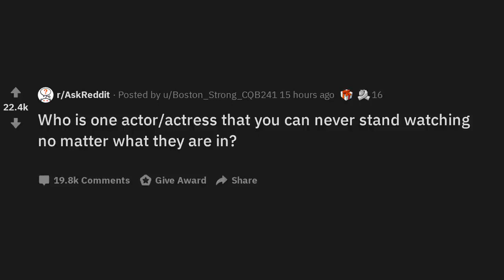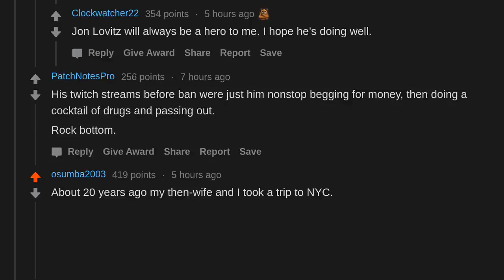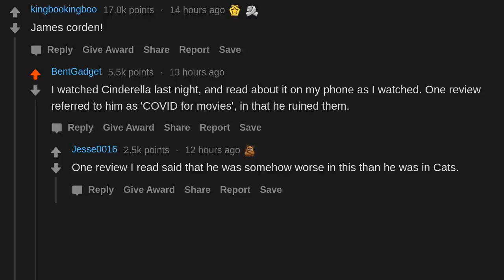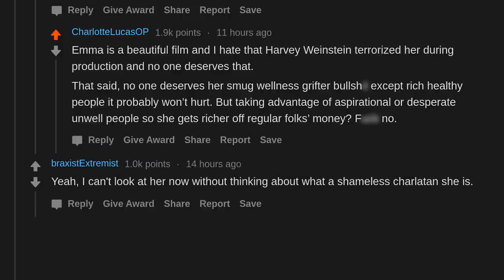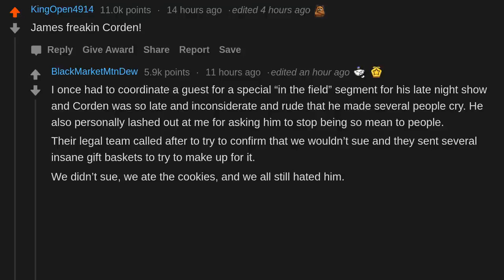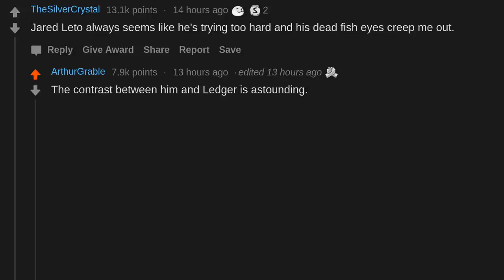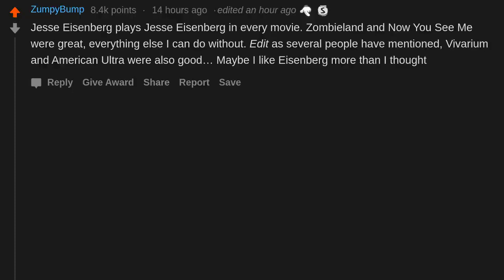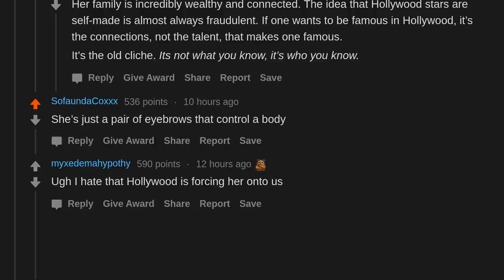Who Is One Actor/Actress That You Can Never Stand Watching No Matter What They Are In? (r/AskReddit)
AskReddit People Share Who Is One Actor/Actress That You Can Never Stand Watching No Matter What They Are In?